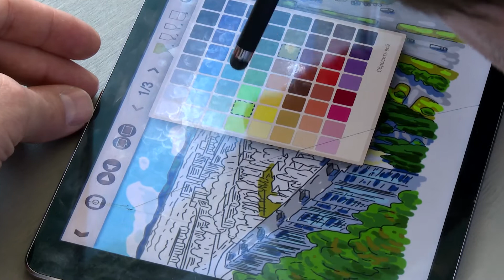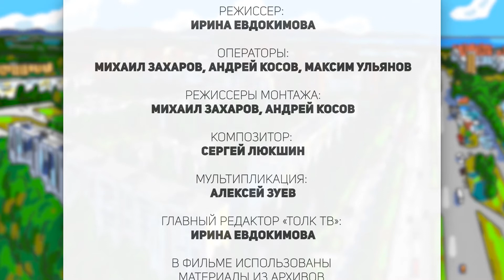ВТОРОЕ ДЫХАНИЕ (документальный фильм, 2021)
Документальный фильм «Второе дыхание» — дипломная работа выпускницы кафедры «Журналистика» Тольяттинского государственного университета 2021 года Олеси Коваль.

Подарить второе дыхание городу могут только инициативные, заряженные люди. Но что делать, если эти пассионарии уезжают? Этот конфликт — основа фильма.

Фильм снят «ТОЛК ТВ» Тольяттинского госуниверситета.
Автор сценария, журналист - Олеся Коваль
Режиссер - Ирина Евдокимова
Операторы - Михаил Захаров, Андрей Косов, Максим Ульянов
Режиссеры монтажа -  Михаил Захаров, Андрей Косов
Композитор - Сергей Люкшин
Мультипликация - Алексей Зуев